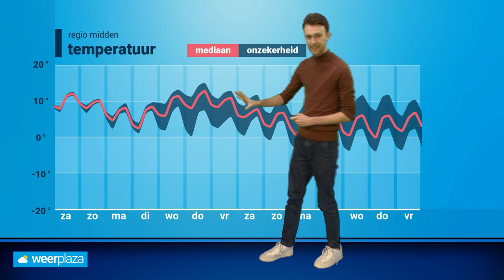Weekend weerbericht: opnieuw regen, maar ook droge momenten!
Na de vele regen van afgelopen nacht is het vrijdag overdag vaker droog. Toch staat er in het weekend weer regen op het programma. Donny de Koning vertelt je alle details!